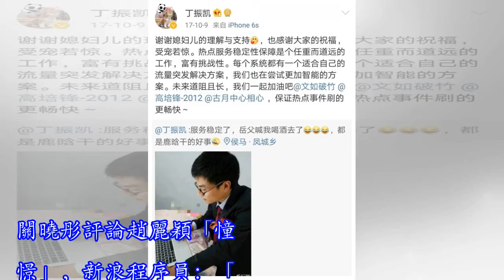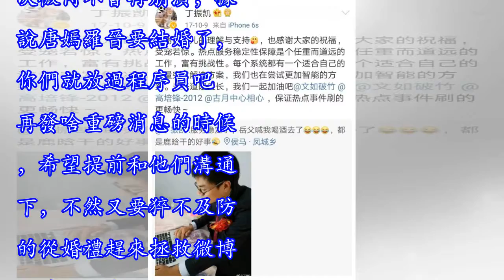新浪程序員：「如果可以的話，能否提前打聲招呼」心疼他們一秒鐘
關曉彤評論趙麗穎「憧憬」，新浪程序員：「如果可以的話，能否提前打聲招呼」。記得微博上一次癱瘓是鹿晗關曉彤公開戀情，連在婚禮中的程序員都被抓來加班，這是加班加怕了。然而不管是結婚還是分手，提前打招呼也沒用，伺服器肯定癱。明星突然爆料公開戀情、結婚、離婚有考慮過程序員的感受嗎～心疼他們一秒鐘，下次伺服器能不能做的再強大些～微博對此也做出了相應的調整方案，希望下次微博不會再崩潰，據說唐嫣羅晉要結婚了，你們就放過程序員吧 再發啥重磅消息的時候，希望提前和他們溝通下，不然又要猝不及防的從婚禮趕來拯救微博熱搜了～本文為作者原創，未經授權不得轉載